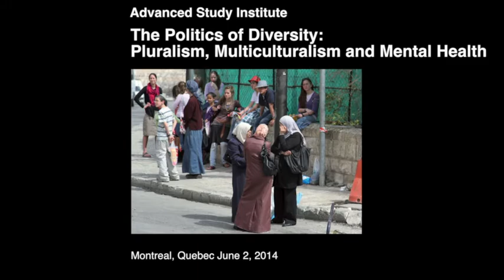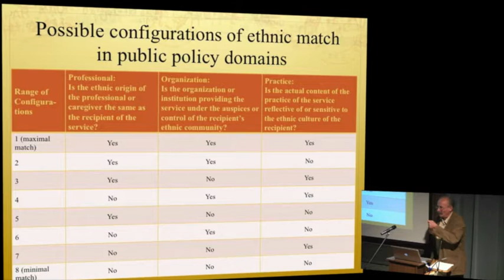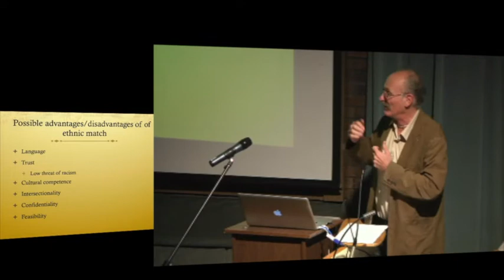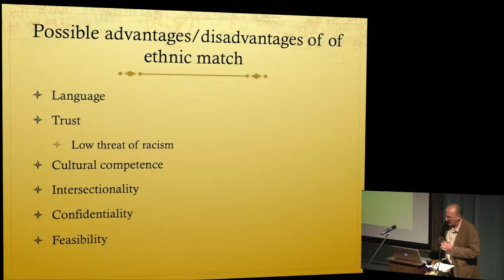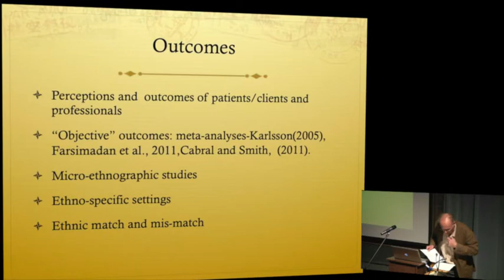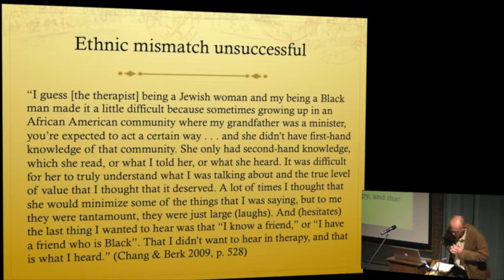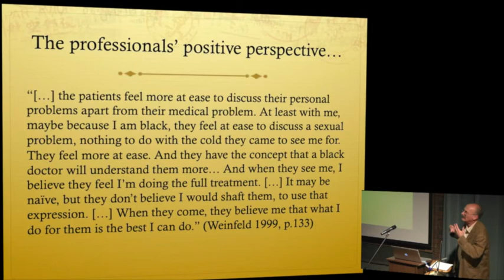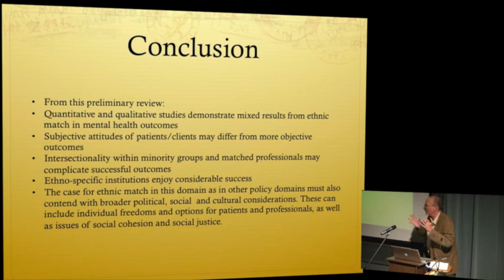Morton Weinfeld - Ethnic Match in Health and Social Services: Pros and Cons (ASI 2014)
Ethnic match is an approach to the provision of public services in various policy domains, in
societies marked with significant ethnic, racial, or religious diversity. Minority recipients of
services may be matched with professionals of the same background, receive services in ethnospecific
agencies, or receive a type of service which is sensitive to the specific minority culture at
issue. This paper explores the evidence that deals with the issue of ethnic match in the provision of
mental health care, looking mainly at literature from the fields of psychiatry and psychology,
including therapists with backgrounds in social work or counseling. A review of the literature
reveals no clear pattern of benefits—or harms—from these various practices for the recipients of
service in this particular policy domain. Implications for education, training, and practice will
be explored.